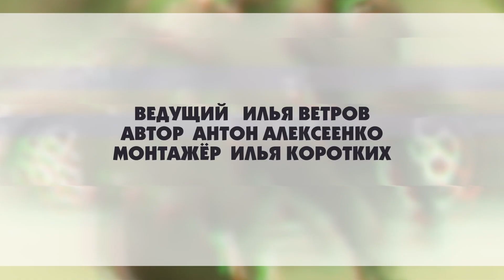Патруль от 28 августа 2024